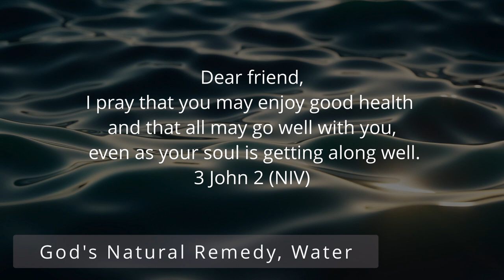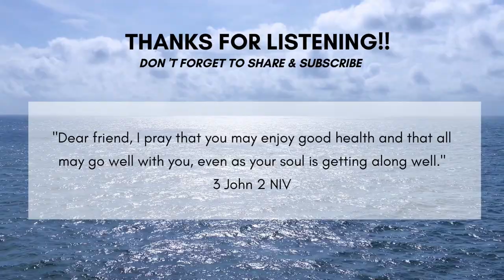God's Natural Remedy, Water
3 John 2 NIV: Dear friend, I pray that you may enjoy good health and that all may go well with you, even as your soul is getting along well.

Getting enough water every day is important for our health to prevent dehydration and to reduce and even prevent sicknesses.

BN